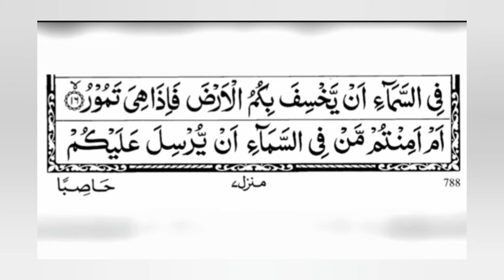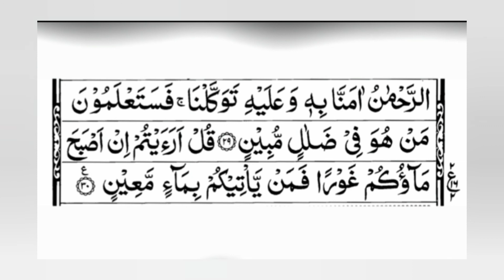Surah Mulk Tilawat With Arabic Text | Surah Mulk Full | Surah Mulk Read Every Night